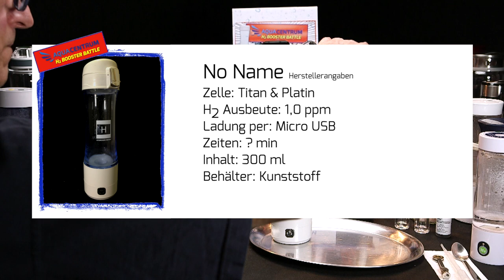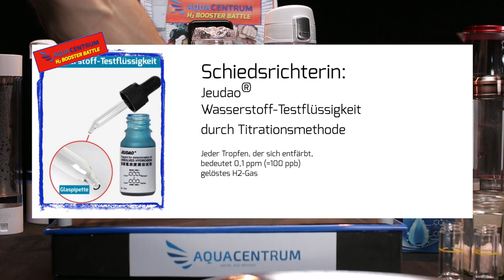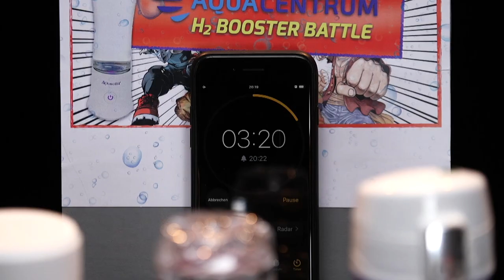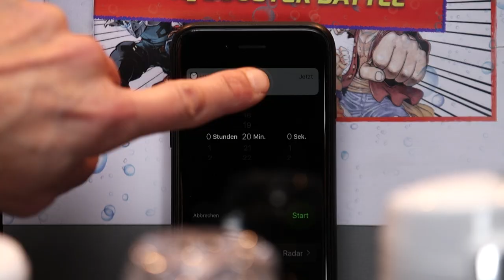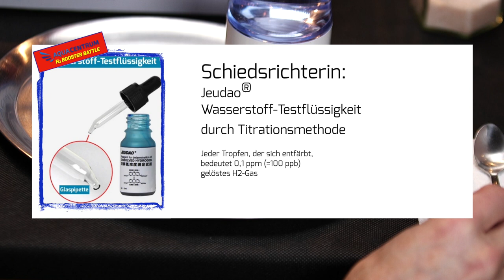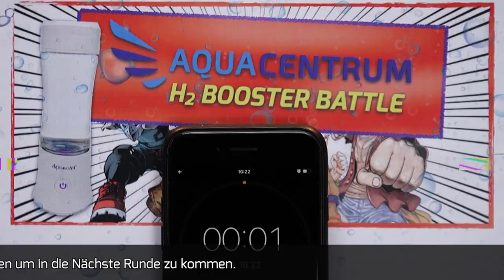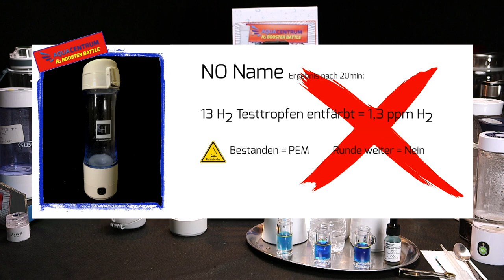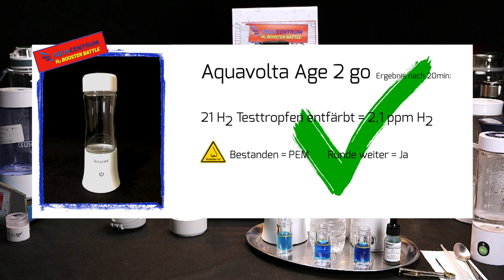Test 2: Aquavolta® Age 2 go 2.8 / No Name H2 Generator | H2-Gehaltstestung mit h2-Testtropfen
0:00 Vorstellung und Vorbereitung
1:46 Booster Battle
6:47 Messung Wasserstoffgehalt
13:00 Riechkolbentest
14:26 Ergebnisse